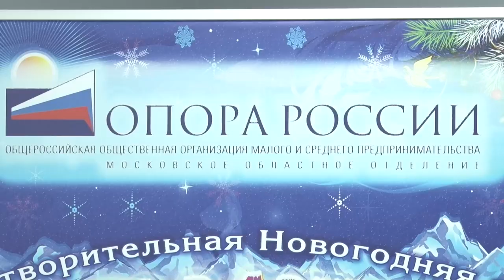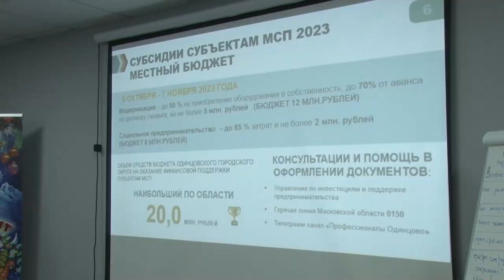Благоприятный предпринимательский климат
Поддержку и защиту бизнеса одинцовские предприниматели обсудили с представителями администрации Одинцовского округа на круглом столе.